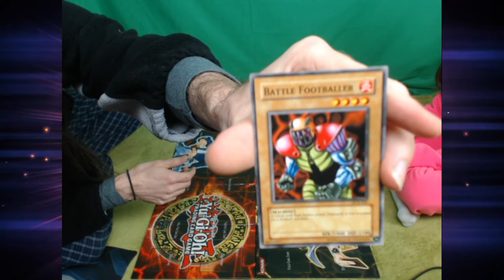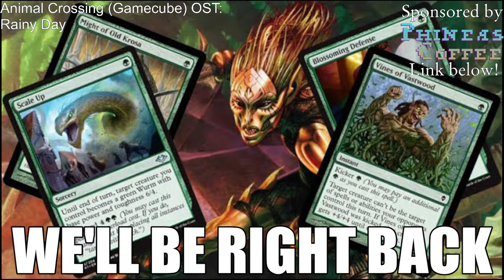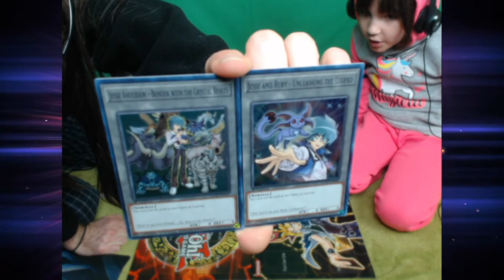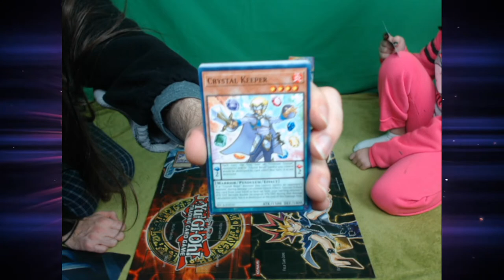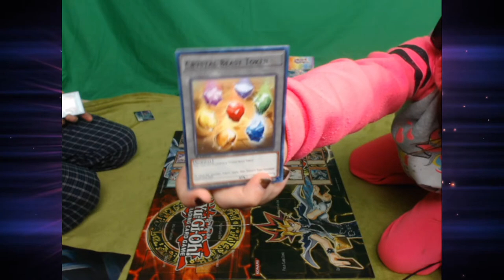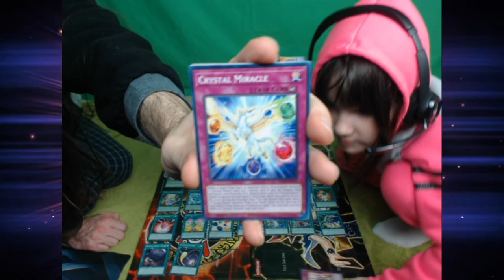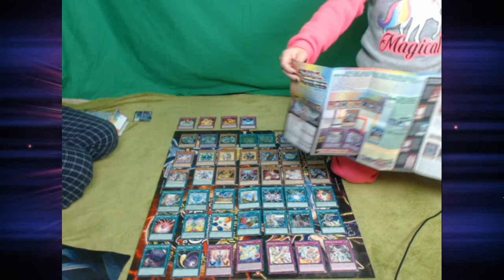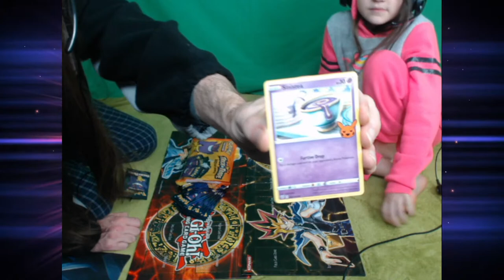🔴Teaching My 8yo How to Play Yu-Gi-Oh!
Unlike Magic: The Gathering, Evangeline (AKA T1StoneforgeMystic) was introduced to Yu-Gi-Oh through the TV show. Today, I'm teaching her how to play the game herself. Firstly, we'll start with some very basic cards, then we'll open a couple of structure decks that she picked out, then we'll finish by opening some Pokemon cards that I picked up late last year.

To watch Evangeline and me play all kinds of games together, please check out our Let's Play and livestream playlist here, starting with her first win in Magic: The Gathering Arena:

Thanks to our patrons:
Knight of Baawa
LinkXNess
Mason Smith
Spidizzler
Jacob Weisman